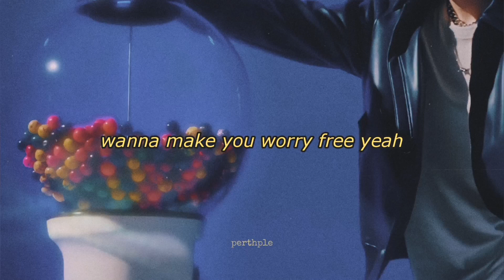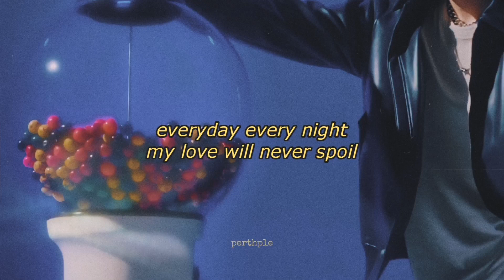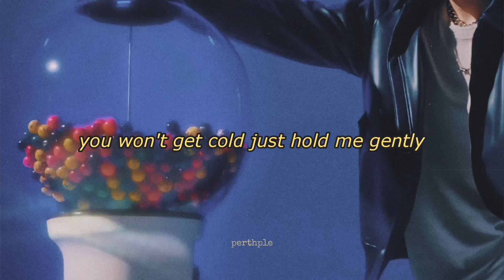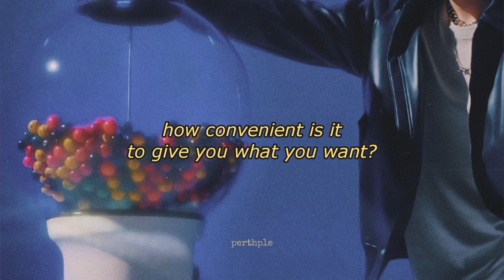jaylerr x 4eve - my duty english lyrics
Artists: JAYLERR X 4EVE
Song: My Duty (ให้เธอแฮปปี้)

my duty
jaylerr 4eve my duty
jaylerr 4eve my duty thai rom eng
jaylerr 4eve ให้เธอแฮปปี้
mind atitaya มายด์
jorin โจริญ
taaom benyapa ตาออม
hannah  แฮนน่า
fai nattaya ฝ้าย
punch tipanan พั้นช์
aheye korranid อ๊ะอาย